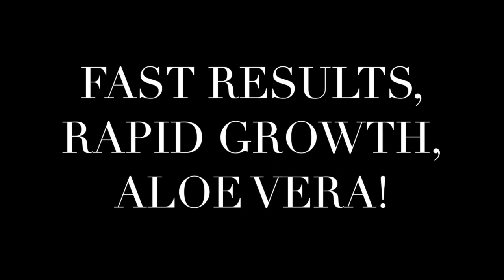FAST Hair growth serum with ALOE VERA (fast results for (2019)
This video is about FAST Hair growth serum  with ALOE VERA (fast results for (2019),,,aloe vera nourishes hair naturally and acts condtioner. It reduces dandruff, and it is one of the best things to apply to your hair. It also prevents itching on the scalp. applying directly on scalp and massaging and it can also be used with olive oil  and vitamin e. It can be used for hair for growth stimulation and it also acts as a thickening agent. You can leave aloe vera juice in your hair overnight for maximum hydration. aloe vera also has antibacterial and antiviral properties. By far one of my favs!!!

License.     Creative Commons (reuse allowed)

Fast Hair Growth Serum Recipe

4 vitamin e capsules
1 aloe Vera leaf
8 tsp olive oil

Cut and scrape Aloe Vera Leaf
Puncture vitamin e caps and pour liquid into bowl
Add olive oil

Blend together and place in spray bottle. Massage into hair and scalp daily for 1-2 weeks...

Hope you enjoy. What works for me might not work the same for you.